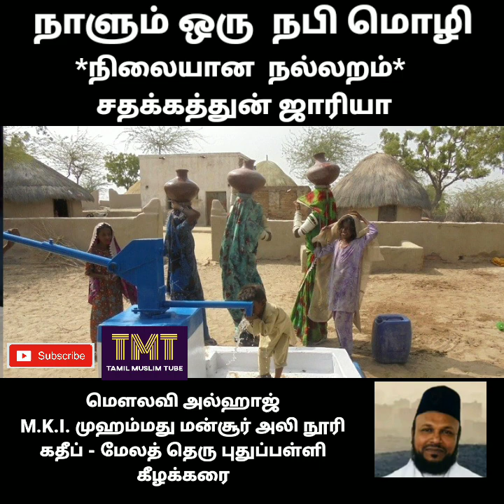நிலையான நல்லறம் நாளும் ஒரு நபி மொழி விளக்கம் : மௌலவி M.K.I.முஹம்மது மன்சூர் அலி நூரி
நிலையான நல்லறம்
Permanent Charity

நபி மொழி  விளக்கம் :  மௌலவி M.K.I.முஹம்மது மன்சூர் அலி நூரி
கதீப், புதுப் பள்ளி, மேலத்தெரு , கீழக்கரை

Moulavi Alhaj M.K.I.Mohamed Mansoor Ali .Noori
Katheb , Puthu Palli ,
Mela Theru ,
Kilakarai .